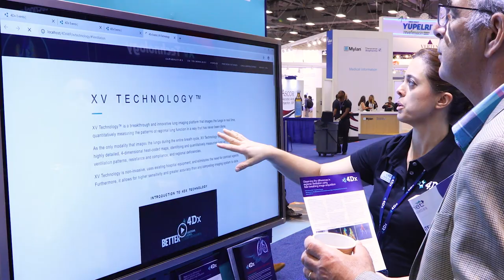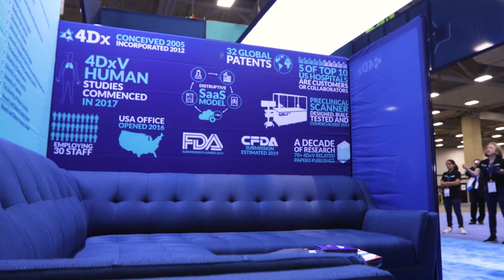Dreamoc Diamond 3D holographic display for 4Dx at the ATS 2019 Expo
About this video:
For the recent American Thoracic Society expo in Dallas, 4Dx rented a Dreamoc Diamond to place on their stand. Andre Ash from ColourAndre ) created the entire stand including the 3D hologram for the Dreamoc Diamond. He ended up winning an award for Best Show Booth Design - Mid Sized.

To learn more about the options for bringing mixed reality to your next trade fair, please visit our rental

RENT A UNIQUE HOLOGRAPHIC DISPLAY
Elevate your next event, expo or brand activation with the visual power of a 3D holographic display.
By utilizing the power of 3D holographic content, our display solutions have a unique and proven ability to capture people’s attention. Used in busy high-traffic locations such as trade fairs, malls or events, you can successfully stop people in their tracks and keep them engaged in your brand or product message.

About Realfiction:
Realfiction is a leading global manufacturer of mixed reality solutions for retail, education, events and brand activations.
We operate on a global scale with our extensive network of resellers and creative agencies. Our headquarters are located in Copenhagen, Denmark. Here we develop our solutions within mixed reality and holographic displays.
Our pioneering displays generate attention that resonates with today’s consumer who increasingly live beyond the reach of classic advertising.
Since our first video holographic installation was developed and tested in late 2002, we have developed into one of the global leaders in mixed reality.